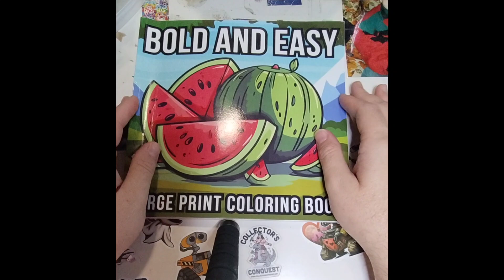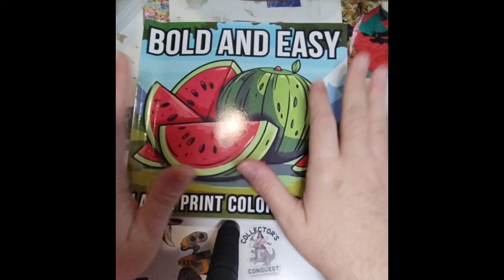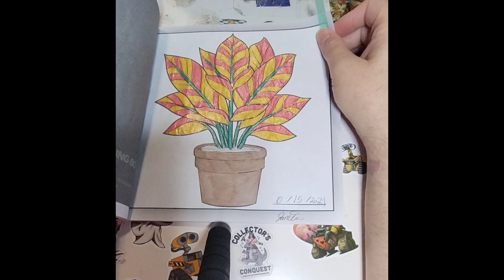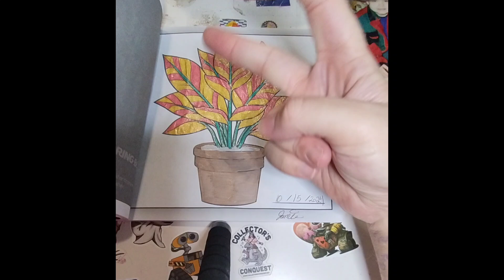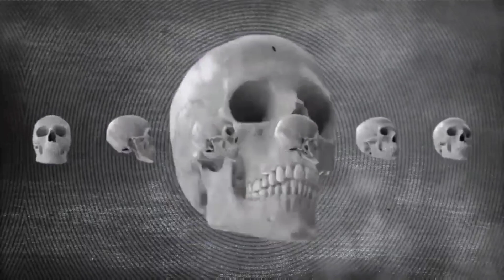vlogoween2024 Day 28 coloringpartywithfriends2024 Co Host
My Monday Coloring Party With Friends 2024
Coloring Book
If you want to to get it and Follow me along

Bold and Easy Large Print Coloring Book: 51 Big and Simple Designs for Adults, Seniors, Beginners and Kids - Featuring Nature, Flowers, Animals, Still Life, Food and More!

And Always Believe in Coloring Disney And Whatever I'm doing in this Video

If you like to send me Magical Rainbow Buddy Mail Get ahold of me on
IG or my Email

My Coloring Amazon Wishlist

18+ TIk Tok Page
JAMIE'S LOVE OF COLORING